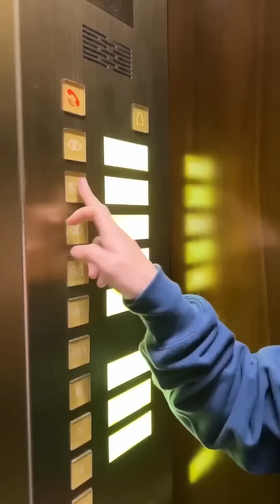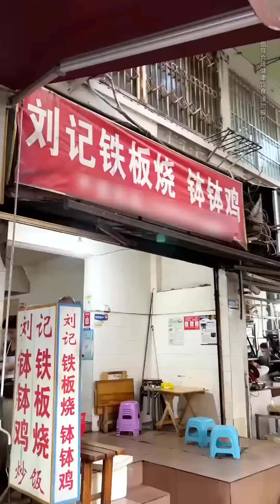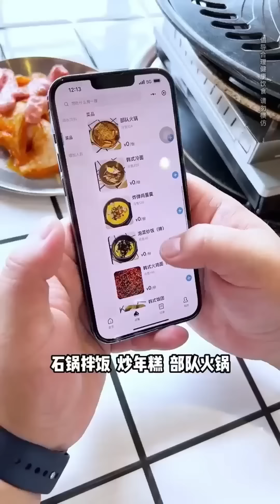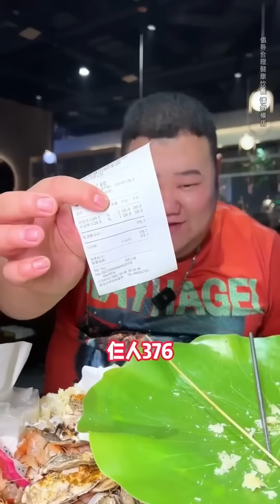【大胃王挑戰】挑戰花1196元吃貴陽海鮮自助！ 20隻扇貝鮮甜肥美一口嘎嘎香，M8和牛烤得滋滋冒油超滿足｜ Food Challenge【櫻木花胖】